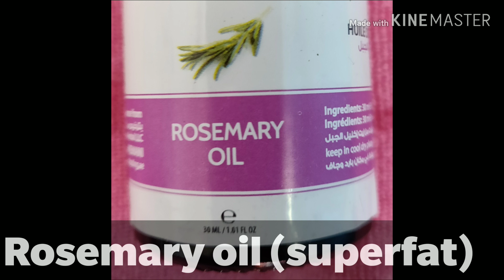Rose mary Soap with 100% Rice bran oil. (#18) with Rice milk & Rice flour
Rice bran oil & Rose Mary soap
My 82 nd batch of soap
Soap made on 12.11.19
Ingredients:-
Rice bran oil, Rose mary oil (super fat), Rice milk, Honey, Kaolin clay, Oats, Rice flour, Coconut milk powder, Sugar, Salt, Tussah silk, Rose mary powder.
Embeds made from Ginger lime Soap batter.
Link to that soap making video:-
Regards,
Bindhu